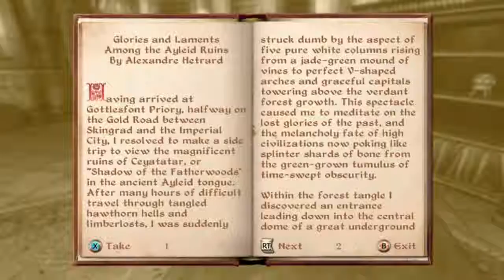MY GRAMPA PLAYS ELDER SCROLLS!!! -Elder Scrolls IV Oblivion Episode 31-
Welcome to episode 31 of this Let's Play series with A Wild Silas.